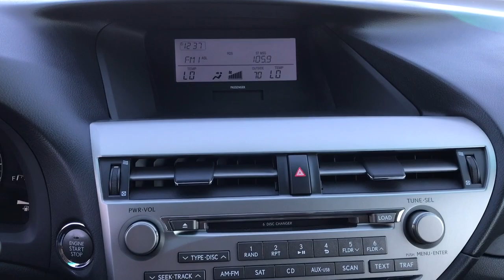2012 Lexus RX Chicago, Glenview, Palatine, DesPlaines, and Evanston, IL L22746A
Nebula Gray Pearl Used 2012 Lexus RX 350 available in Chicago, Illinois at Fields Lexus Glenview. Servicing the Glenview, Palatine, DesPlaines, and Evanston, IL area.